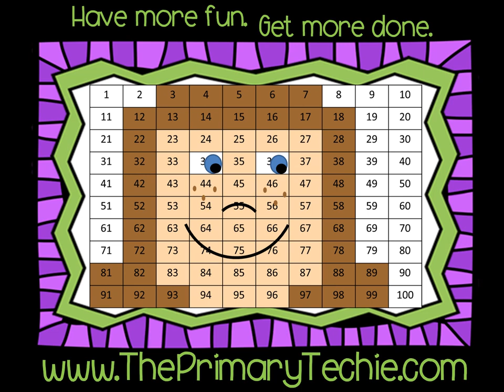Mixed Up Letter Sounds - St Patricks Day